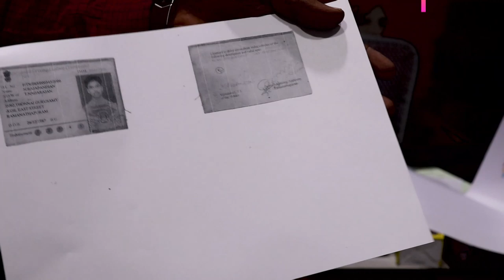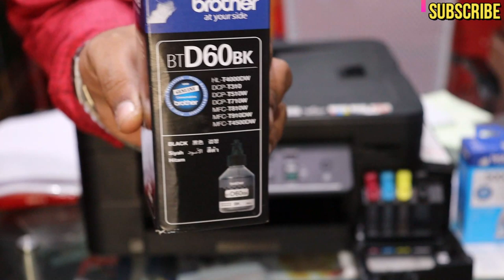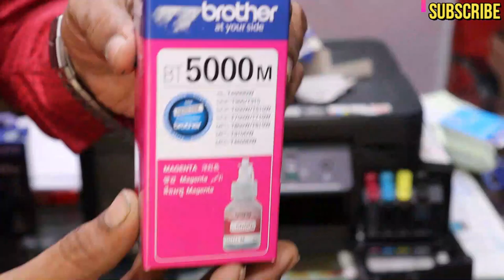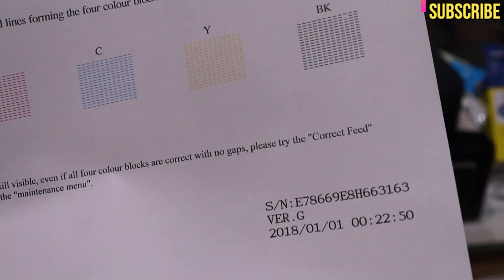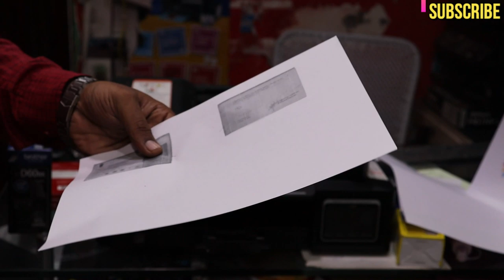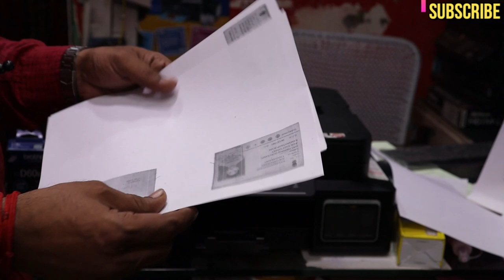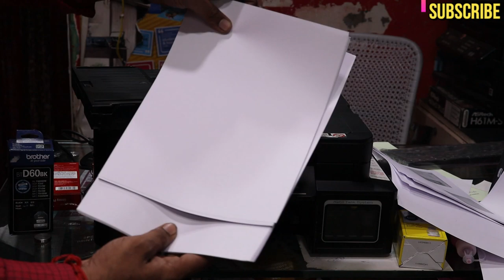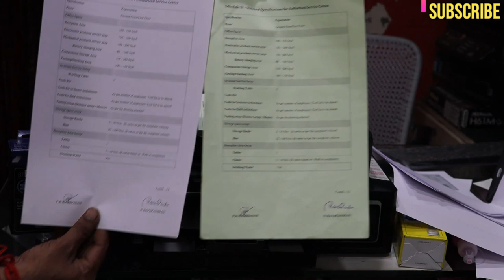LEGAL SIZE COLOUR XEROX MACHINE DETAIL REVIEW IN TAMIL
PC,LAPTOP & PC BUILD - 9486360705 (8AM TO 9PM)

PRINTERS,XEROX MACHINE,WIFI ROUETR & CAMERAS - 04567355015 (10AM TO 7PM)

LAMINATION PRODUCTS & GODOWN - 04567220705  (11AM TO 7PM)
PRINTER,WIFI CAMERA,WIFI ROUTER - 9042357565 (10AM TO 7PM)

LAMINATION & SPIRAL PRODUCT - 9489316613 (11AM TO 7PM)

SUNDAY HOLIDAY

WE R SUPPLY ALL TYPES OF IT PRODUCTS AVAILABLE AT UNBELIVABLE PRICE ,
DELIVERY ALL OVER SOUTH INDIA,